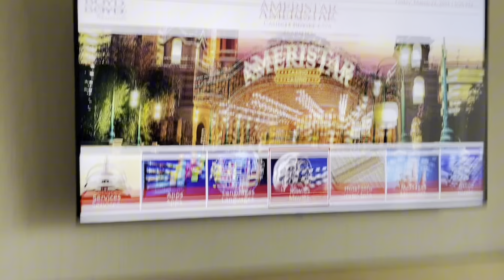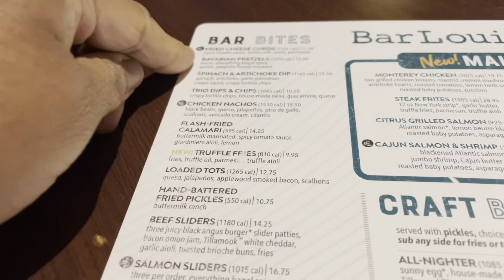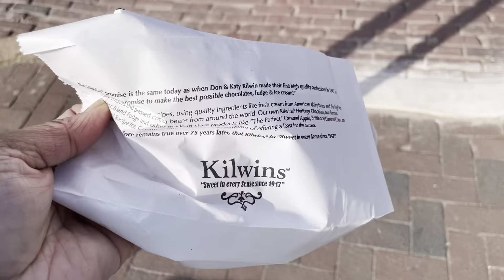“What therefore God hath joined together, let not man put asunder”/Celebrating 27 years of Marriage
Thanks for being our friends ❤️
Continue to spread Love ❤️